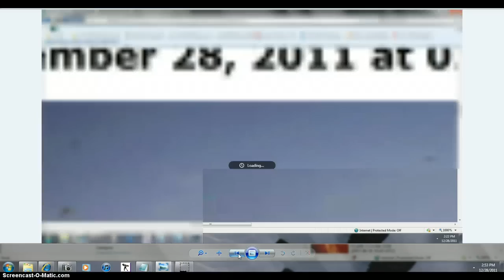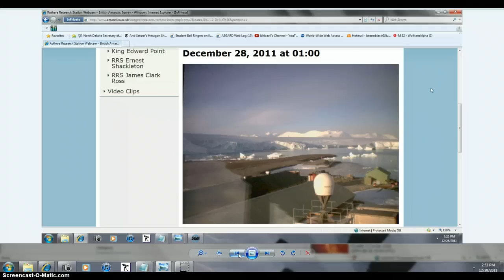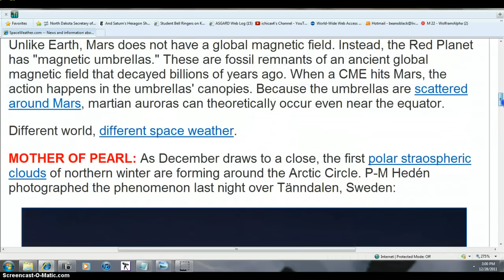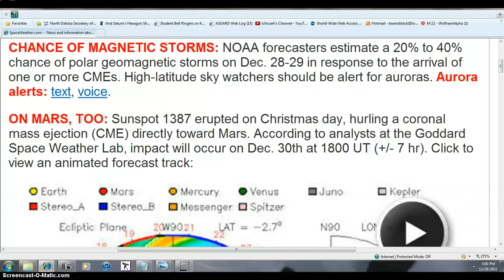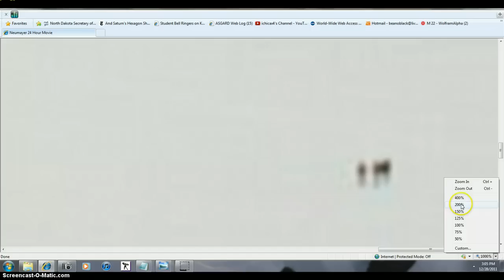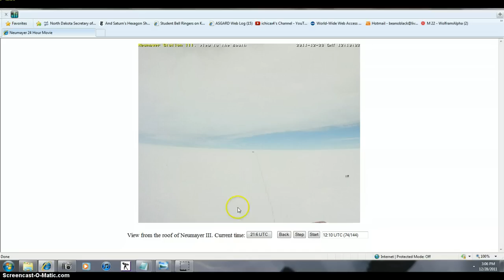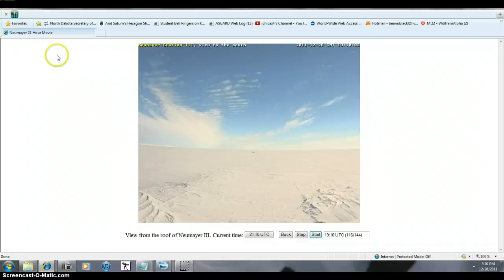FedEx GUY HITS SUN BEANOBLACK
MORE ANTARTIC AND  SPACE AND SUN DATA